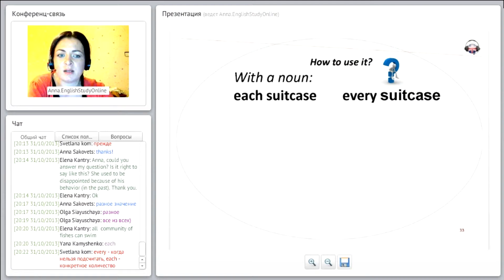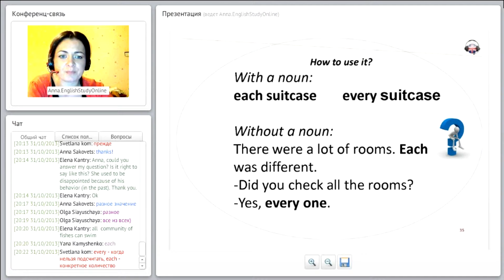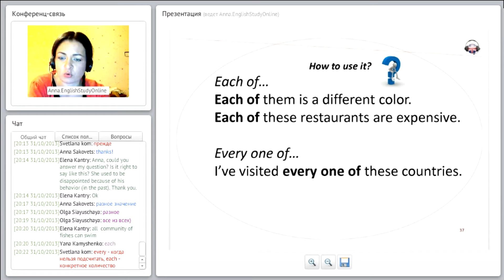All, whole, every и их производные. Уроки английского онлайн.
Тема: All, whole, every и их производные.